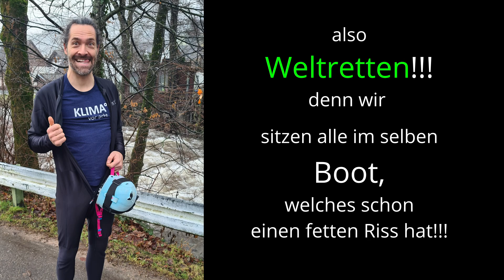Paddeln for Future!°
Weltretten und Wildwasserkajakfahren haben etwas gemeinsam:
an die Grenzen gehen und über diese hinaus wachsen!
Die Grenze beim Kosten-Nutzen-Verhältnis ist oft schwierig zu ziehen.
Wilde Gutach 30.12.21